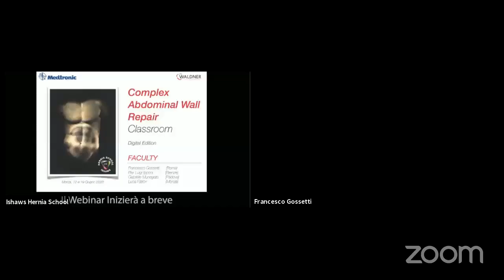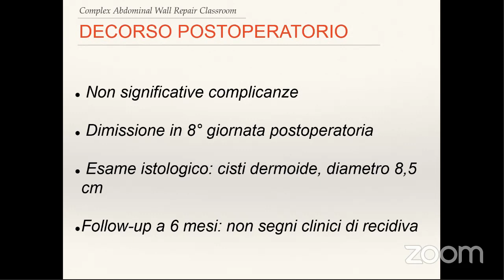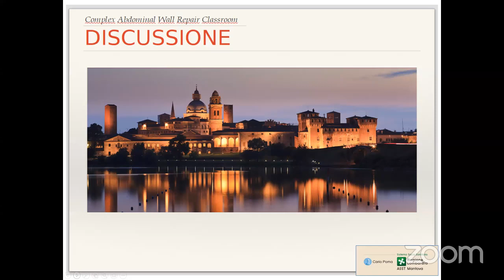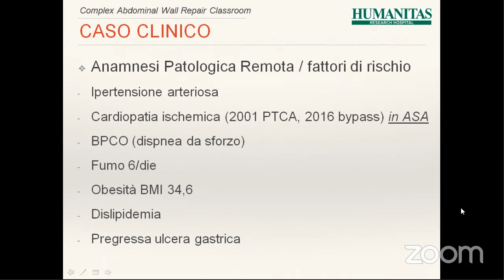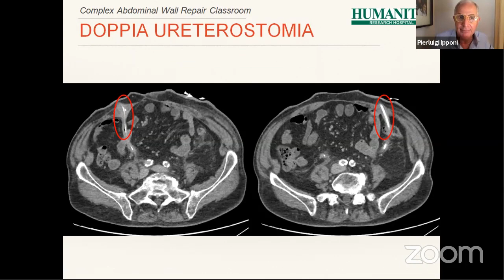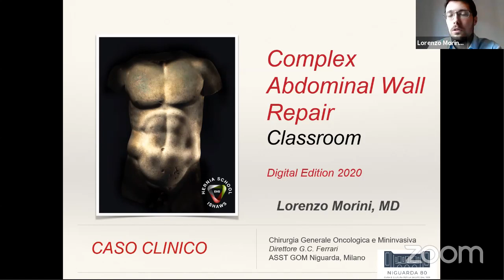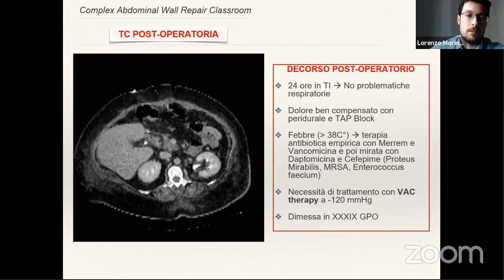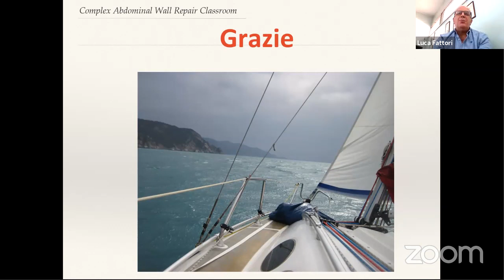Complex Abdominal Wall Repair - Monza - Casi Clinici